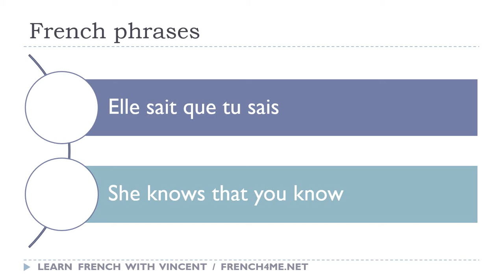Say it in French I She knows that you know avi